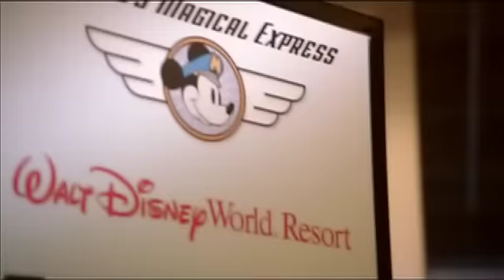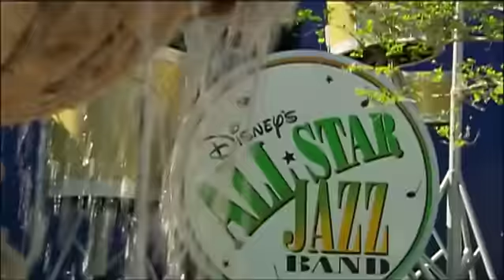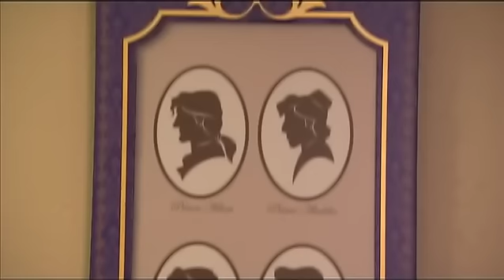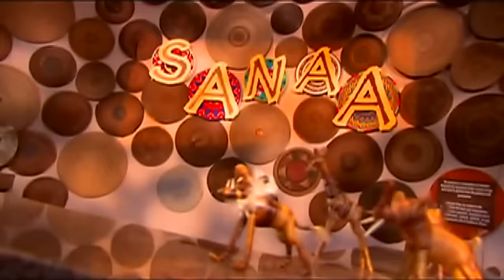Disney World 2012 - Resorts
Excerpt from the freely-available Disney Parks 2012 Vacation Planning DVD (Canadian version).

See the links below for additional Disney planning resources.

I highly recommend booking through a Disney-centric travel agency, such as Dreams Unlimited Travel or Mouse Fan Travel